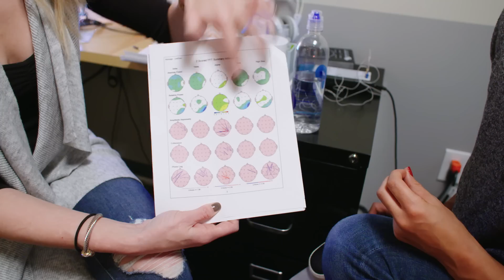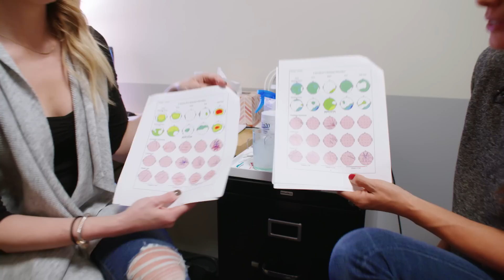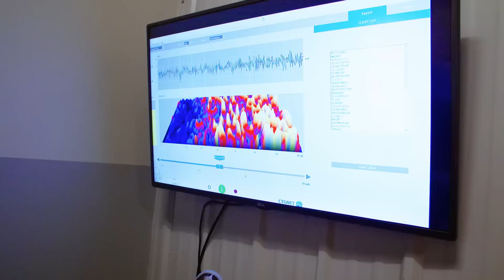AskEm- Episode 34: How To Start Healing Your Brain!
- Special guest, Rachel from NeuraPerformance at Denver Sports Recovery
- How to heal your brain through natural practices
- 3 steps when dealing with anxiety and sleep disorders
- Breakdown on brain mapping

for free daily tips on movement, macros, micros, mobility, mental health, and MORE.